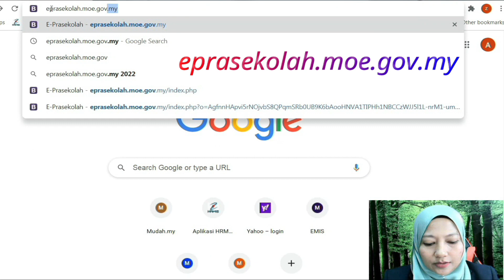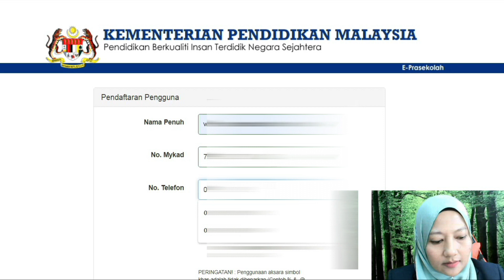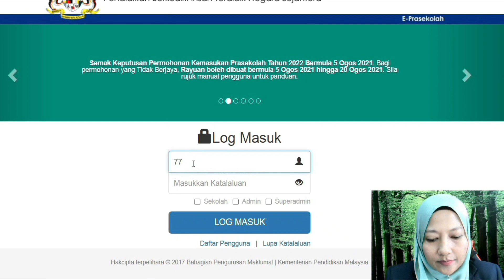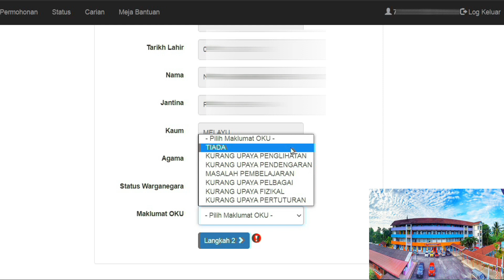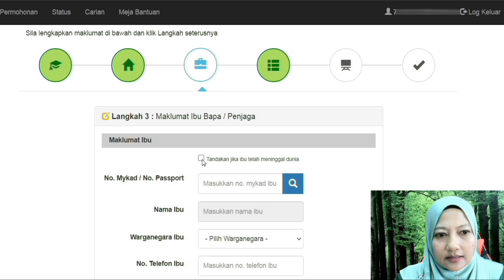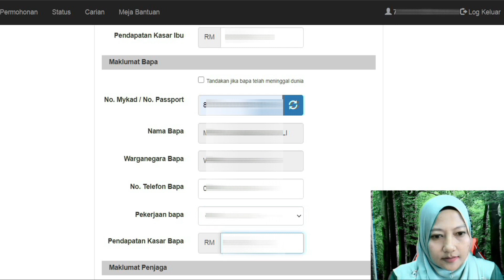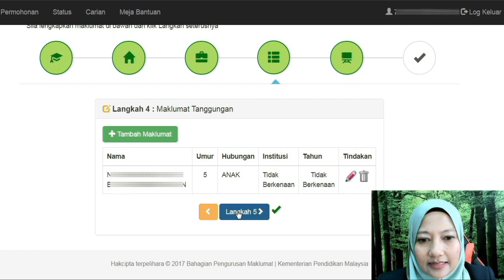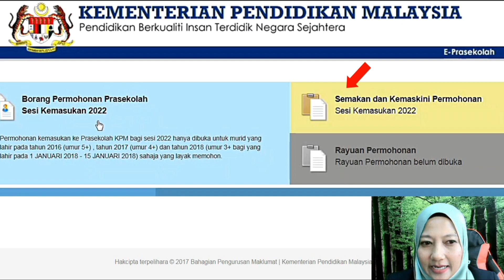PENDAFTARAN PRASEKOLAH SECARA DALAM TALIAN | EP.5